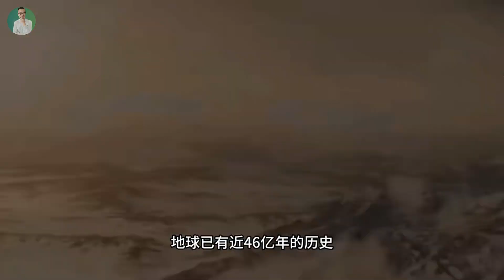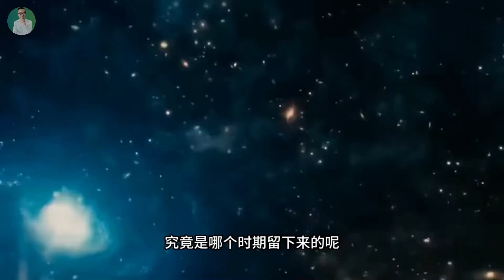史前文明与失落的科技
有一种说法认为，在我们所知的历史之前，地球上曾存在着更为先进的文明，它们最终因种种原因消失无踪，只留下了一些神秘的线索。